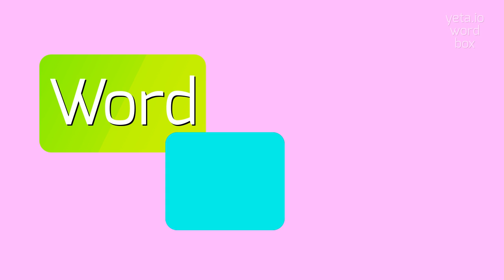How to say "aiery"! (High Quality Voices)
Watch in this video how to say and pronounce "aiery"!